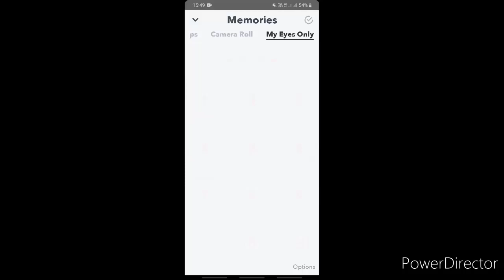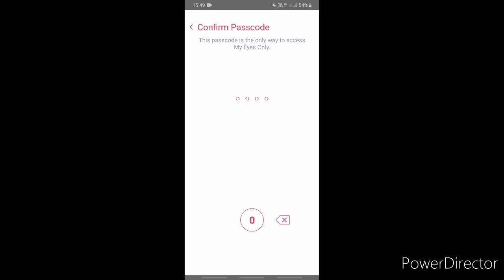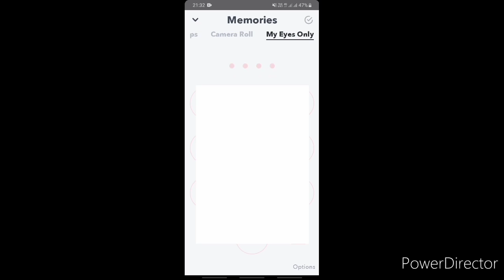MYEYESONLYunlock "My eyes only"🔓 ||Snapchat hack 2020||Snapchatters👻😱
Hi friends.
this video explains the option "My eyes only"
in snapchat.
frnds this option is generally for those people who want to secure their snapchat even if its hacked for more. do watch this short explanation..

Your queries-
1.my eyes only means in snapchat
2.How to enable the option "my eyes only" in snapchat
3.what is the my eyes only option for...

Hi there!
I make videos on technology and kdrama based on ur interests .I try to keep improving myself...
Just trying to make ur techlyf a lil bit easier
And if I am able to do so...then make sure to

If u have any doubts or queries
Hope to see u next tym..❤️